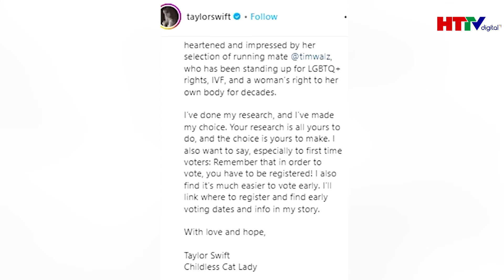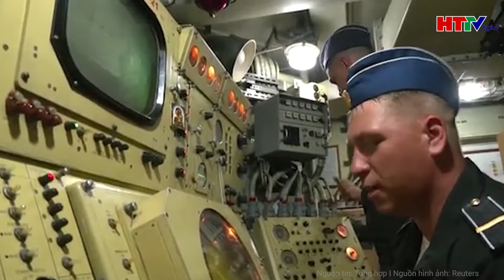Điểm nóng quốc tế: Lộ diện người "quyền lực” đứng sau ông Trump phát tán các thuyết âm mưu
- Danh tính nhà lý luận âm mưu cực hữu bên cạnh ông Trump
- Lý do ông Trump từ chối cuộc tranh luận thứ 2 với bà Harris
- Mỹ tiêu diệt 4 thủ lĩnh IS trong cuộc đột kích hiệp đồng với an ninh Iraq